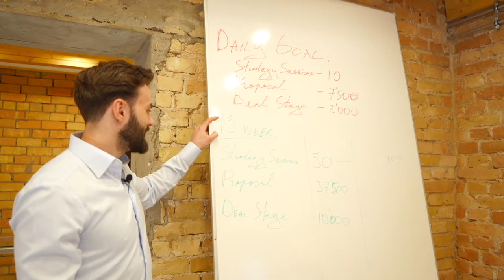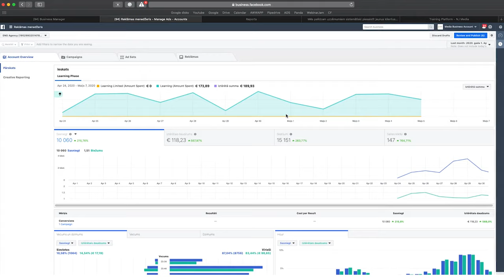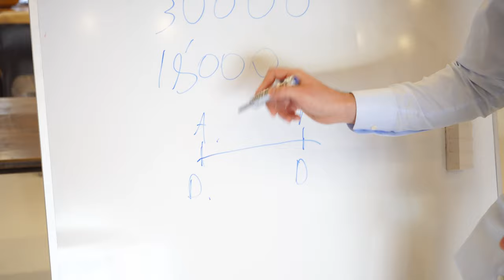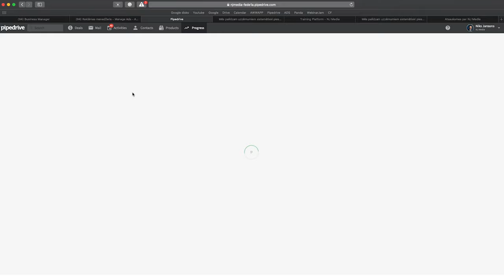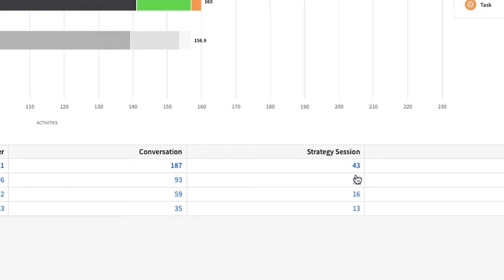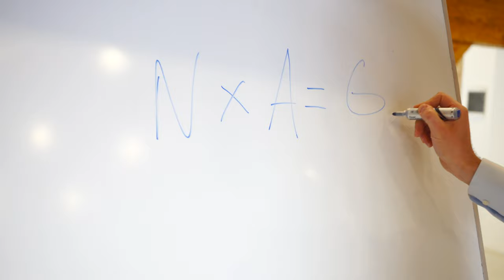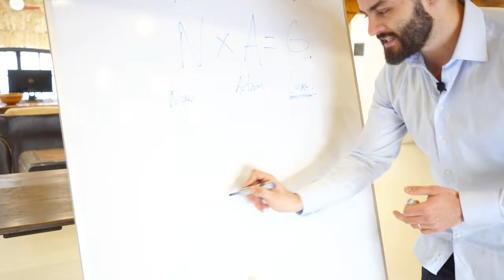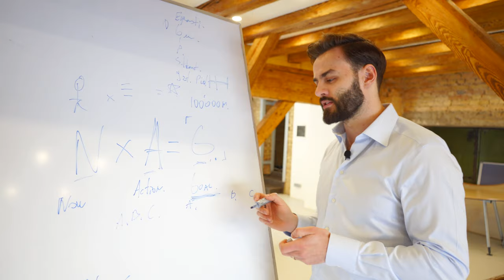Aprīļa darbību atskats - Digitālas Aģentūras Bizness